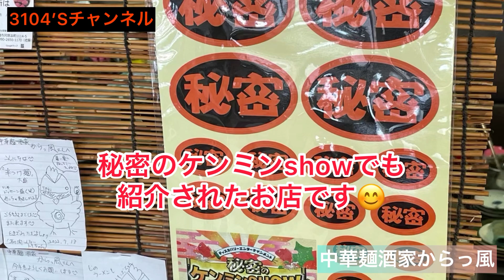群馬県前橋市ラーメン屋紹介🍜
概要欄を見て頂きありがとうございます😊

中華麺酒家からっ風住所↓
群馬県前橋市茂木町249-5

BGM
ミュージシャン: REDproductions